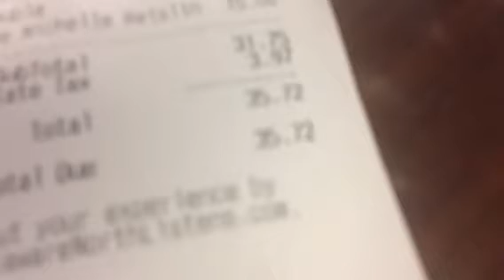Drinks at the New Orleans airport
Wow no thanks one drink will do.